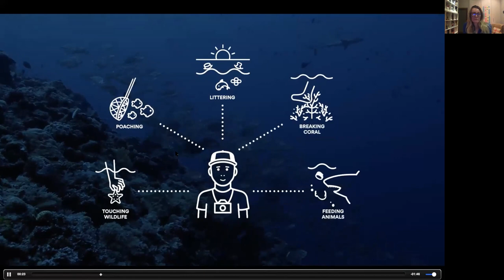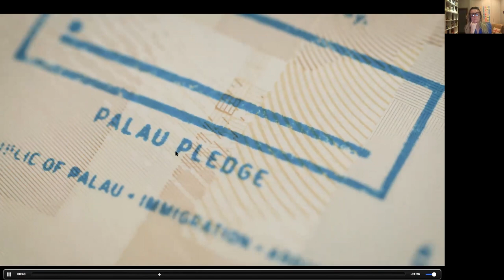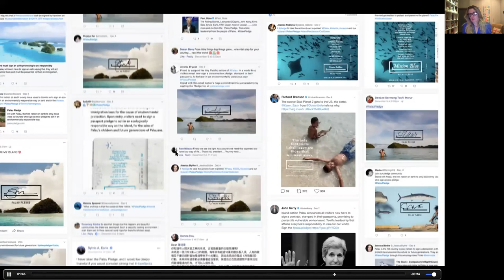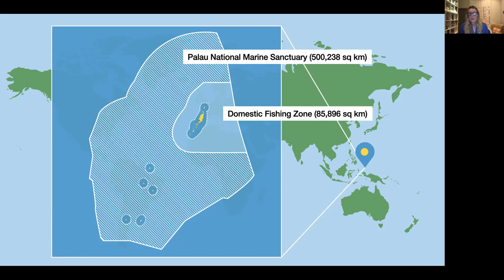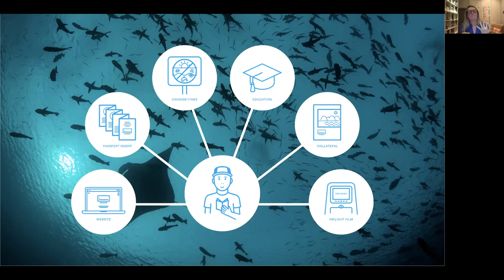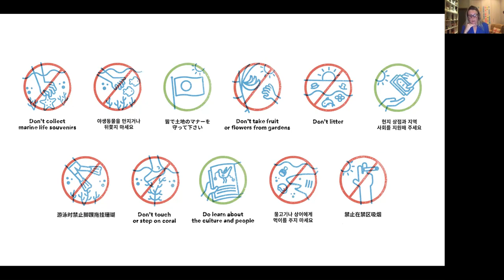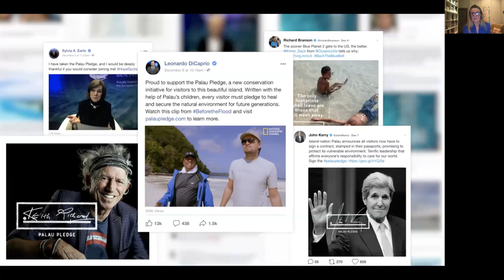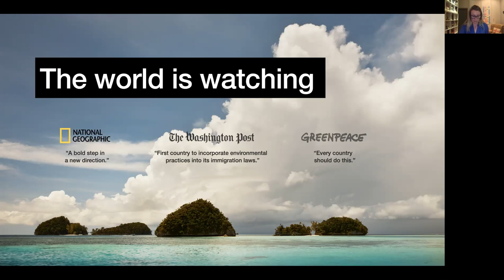The Palau Pledge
Laura Clarke gives Rotary a presentation on the conception and implementation of The Palau Pledge. Designed to give visitors reasons to promise to preserve and protect the Palau Island fauna and environment.